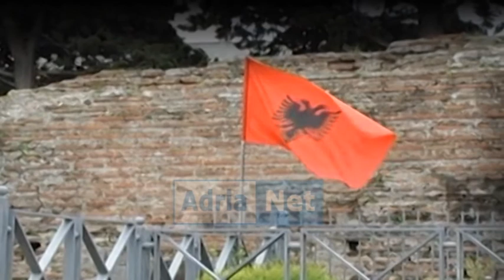Emisioni Meridian 19 MIGENA SOTIRI, MARK BRUNGA, MONAD FAMA, OERD ULQINI dt 28 dhjetor 2016